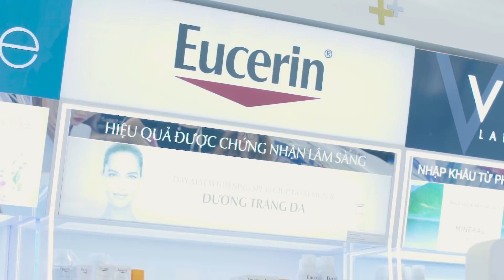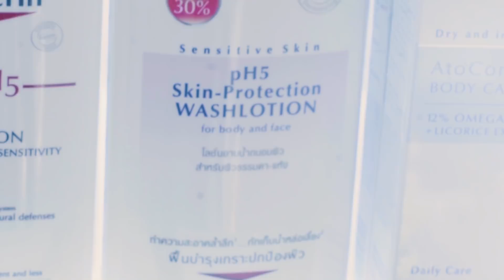Bảo bối cho làn da nhạy cảm | Dưỡng da nhạy cảm cùng Misoa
Có bạn nào đột nhiên cảm thấy da cơ thể trở nên nhạy cảm, dễ nổi mụn và khô ráp hơn không nhỉ? Nếu có thì chắc bạn không nên bỏ qua bảo bối Misoa mới phát hiện gần đây đâu. Làn da được tăng cường, bảo vệ và phục hồi độ ẩm nên chỉ sau 2 tuần sử dụng đã trở nên mềm mượt và giảm hẳn các vấn đề về da luôn nha.
Bảo bối được Misoa nhắc đến trong video lần này chính là sữa tắm pH5 Washlotion của Eucerin. Tác dụng thế nào, hiệu quả ra sao, xem video dưới đây sẽ rõ ngay nhé!  Các bạn có thể mua tại cửa hàng Pharmacity cũng như chuỗi nhà thuốc tây trên toàn quốc
Eucerin đang có chương trình khuyến mãi hấp dẫn: Mua 1 chai sữa tắm pH5 Washlotion 200ml sẽ được tặng kèm chai xịt dưỡng ẩm cho mặt 50ml trị giá 120k.
Ngoài ra, để nhận được 1 sữa tắm washlotion pH5 75ml miễn phí, các bạn hãy chia sẻ video review này kèm hashtag Eucerinph5 ở chế độ public, sau đó đến store trong list đính kèm để rinh em sữa tắm này về nhà nhé!

Email cho công việc nhé^^